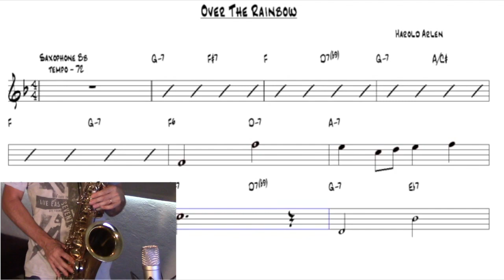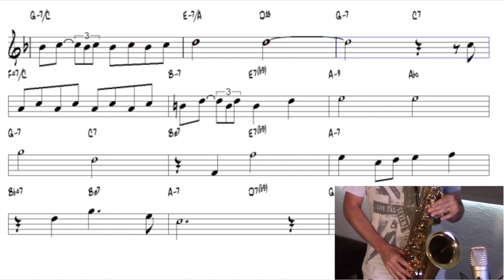How to play "Over the rainbow" (Harold Arlen) Tenor saxophone w/ music sheet | MexSax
I do not monetize my channel . Thanks for your support via Paypal

The backing track in this video comes from Sergey Brazhnik´s excellent sax backing track channel. Please also visit his channel & sub !

Setup : Selmer Serie II tenor sax, Otto Link 6 mouthpiece, Fibracell 3.5 reed, Rode NT1A mic, Audient ID4 preamp

"Over the Rainbow" is a ballad, with music by Harold Arlen and lyrics by Yip Harburg.[1] It was written for the movie The Wizard of Oz and was sung by actress Judy Garland, in her starring role as Dorothy Gale.[1] It won the Academy Award for Best Original Song and became Garland's signature song, as well as one of the most enduring standards of the 20th century.
The song is number one on the "Songs of the Century" list compiled by the Recording Industry Association of America and the National Endowment for the Arts. The American Film Institute also ranked the song the greatest movie song of all time on the list of "AFI's 100 Years...100 Songs".
The very first artist to record the song was actually big band singer Bea Wain, who at the time was a featured vocalist with the Larry Clinton Orchestra. MGM prohibited release of this version until The Wizard of Oz (1939) had opened and audiences heard Judy Garland perform it.[2]
It was adopted (along with Irving Berlin's 1942 hit "White Christmas") by American troops in Europe in World War II, as a symbol of the United States.
In April 2005, the United States Postal Service issued a commemorative stamp recognizing lyricist Yip Harburg's accomplishments; it features the opening lyric from the song.[3]
The song was used as an audio wakeup call in the STS-88 space shuttle mission in Flight Day 4, which was dedicated to astronaut Robert D. Cabana from his daughter, Sara.[4]
The song was honored with the 2014 Towering Song Award by the Songwriters Hall of Fame and was sung at its dinner on June 12, 2014, by Jackie Evancho.[5]
In April 2016, The Daily Telegraph listed the song as number 8 on its list of the 100 greatest songs of all time.[6]
In March 2017, Garland's original rendition of the song was selected for preservation in the National Recording Registry by the Library of Congress as being "culturally, historically, or artistically significant

LYRICS :
And the dreams that you dream of, once in a lullaby
Somewhere over the rainbow, blue birds fly
And the dreams that you dream of, dreams really do come true
I watch them bloom for me and you
The brightness of day, I like the dark
Are also on the faces of people passing by
I see friends shakin' hands, sayin' 'How do you do?'
They're really say I, I love you
I hear babies cryin', and I watch them grow
They'll learn much more than we'll know